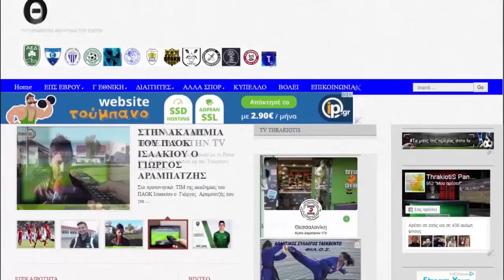ΕΘΝΙΚΟΣ ΑΛΕΞ/ΠΟΛΗΣ ΠΡΩΤΑΘΛΗΤΗΣ 2017-18